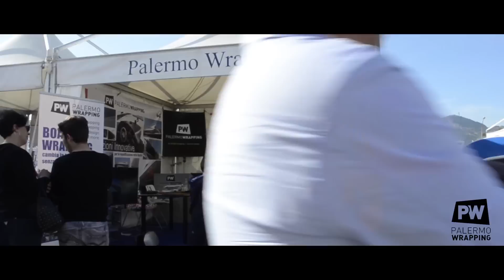Seacily 2014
Ecco il video dell'ultima edizione del Salone Nautico Seacily 2014 svoltasi a Palermo dal 10 al 14 Aprile. 3M & Wrap&Decor erano presenti ospiti dello Stand di Palermo Wrapping.